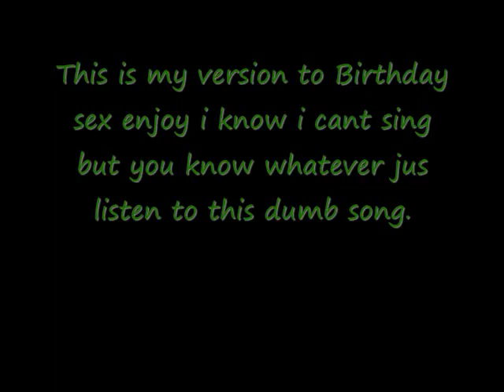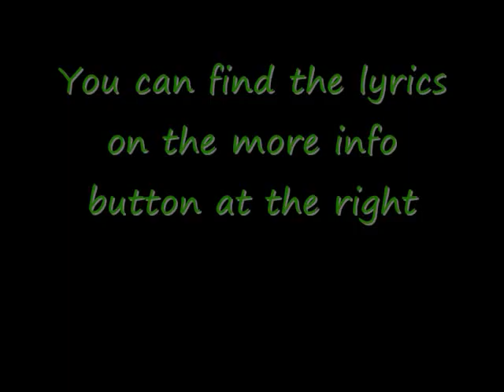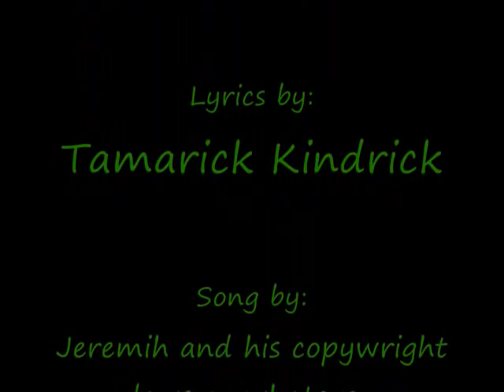Tamarick singing Birthday Cake